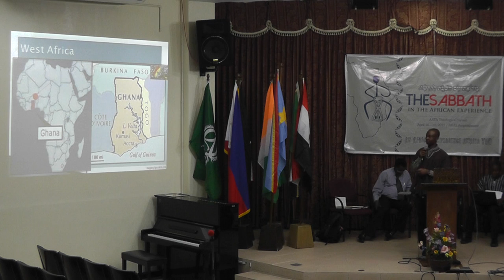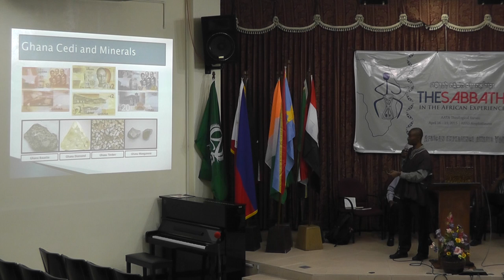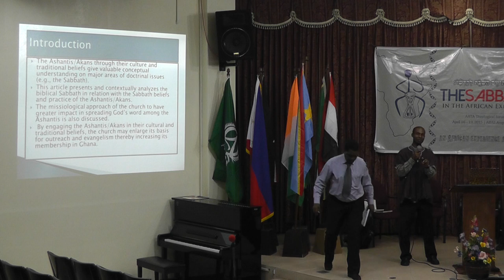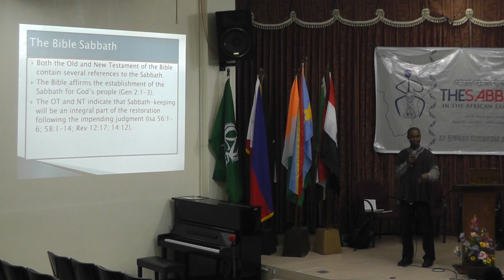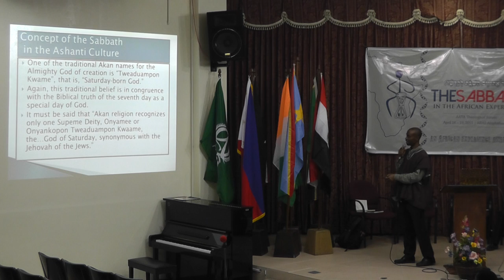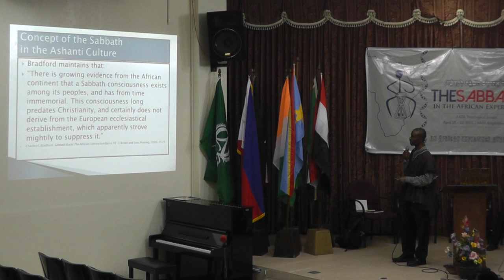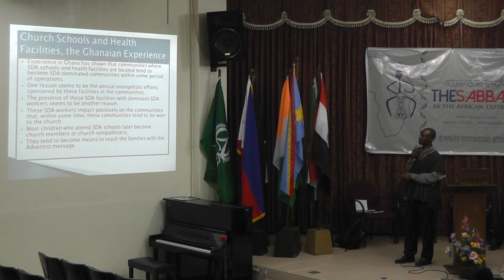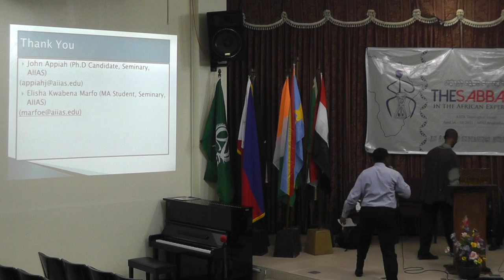Pastor John Appiah & Pastor Elisha Marfo - Ashanti/Akans Sabbath - 00005